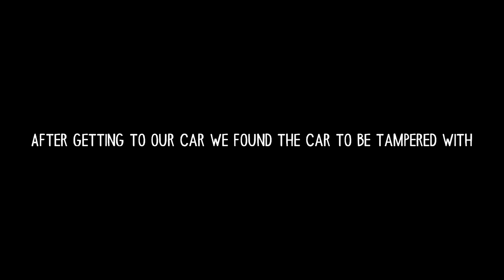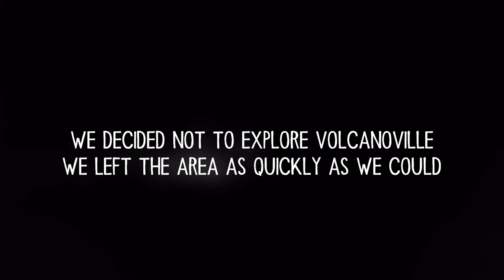Volcanoville | Almost Carjacked | Found Drugs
Volcanoville CA

Pogo - Tuh
GroovingGecko - Dreamy